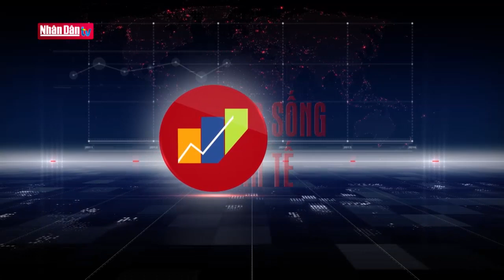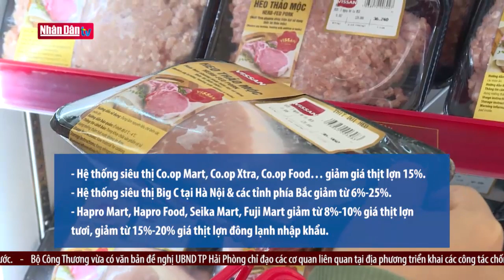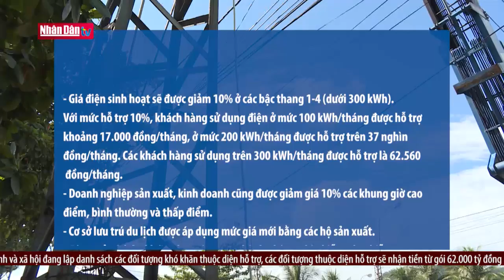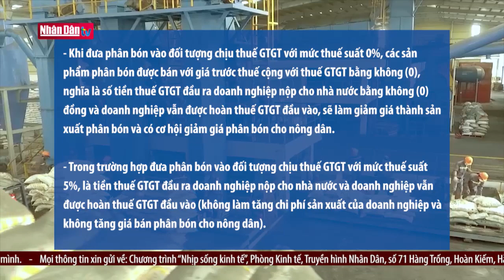Giảm giá điện: Ai được hưởng, mức hưởng bao nhiêu?